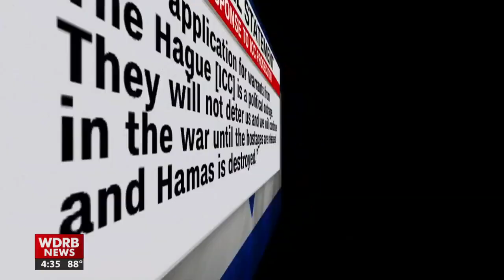International Criminal Court seeking arrest warrants for Hamas and Israeli leadership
Charges are being leveled on both sides for Hamas' violent terrorist attack on Israel on Oct. 7 and for Israel's retaliation on Hamas militants in Gaza.